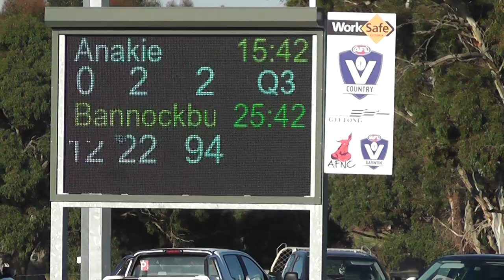R11 Anakie Vs Bannockburn 3rd QTR 10 7 21